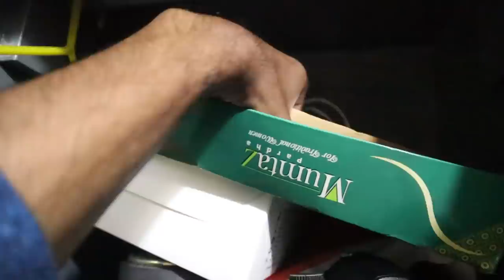JOLOCHIP VS DUDY😜BUT എല്ലാംസംഭവിച്ചത് എനിക്കായിപോയി🥵കോപ്പ്💔 UNBOXINGDUDE l